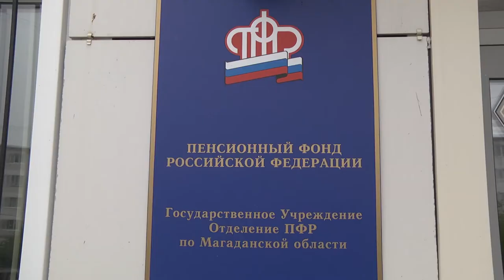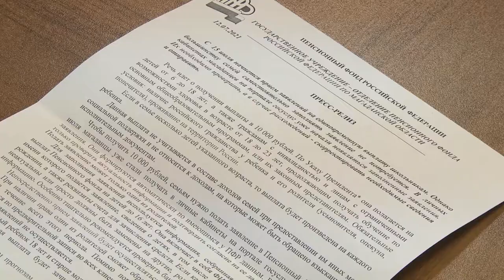Выплаты к 1 сентября